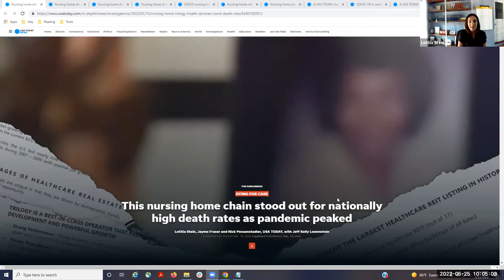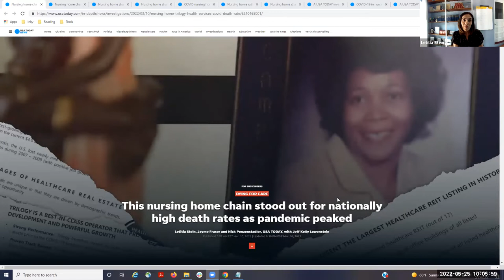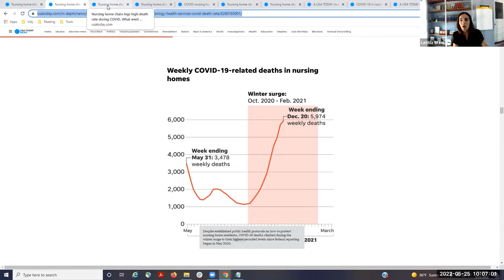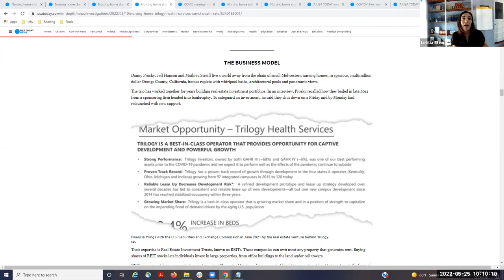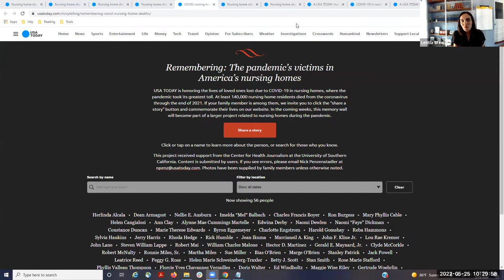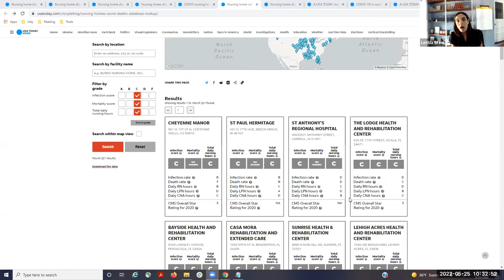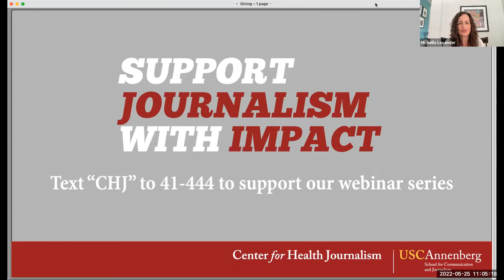‘Dying for Care’ in America’s Nursing Homes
Nowhere was the massive COVID wave of winter 2021 more devastating than in America’s nursing homes, where 71,000 residents died in the surge. But not all nursing homes proved equally deadly, as a major investigation from USA Today recently made clear. In this webinar, we hear from Letitia Stein, the lead reporter of the series, who shares how an original data analysis and an exhaustive reporting effort revealed a pattern of unnecessary deaths that compounded the pandemic’s brutal toll. Reporters will gain fresh ideas and strategies for covering nursing homes in their communities, as new variants loom and policymakers roll out new regulations.